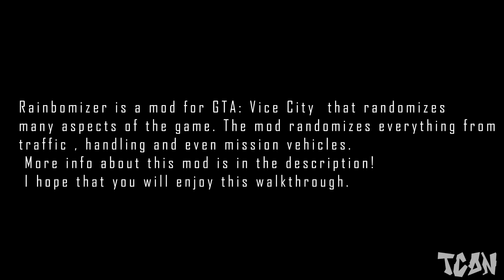GTA: Vice City - Dirty Lickin's & Trojan Voodoo [RAINBOMIZER MOD #17]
GTA: Vice City Mission #34 & #35 Rainbomizer Mod Part #17 Video in Full HD (1080p)

*ABOUT MOD*
Rainbomizer is a mod for GTA Vice City that randomizes many aspects of the game. It allows for a replay of the game in a new, fun way.
The mod randomizes everything from traffic, car colours, handling, and even the mission vehicles.

I hope that you will enjoy while watching this walkthrough and I think it's going to be very funny because it is something new on this channel.

Game Developer: Rockstar North
Mission No.34 / 35
Mission Name(s): Dirty Lickin's (34) , Trojan Voodoo (35)
Related Achievements / Trophies:

*None

Game available on: Android , PlayStation 2 , Xbox , Xbox 360 , PlayStation 3 , Microsoft Windows , iOS , macOS , Windows Phone , Mac OS , Fire OS